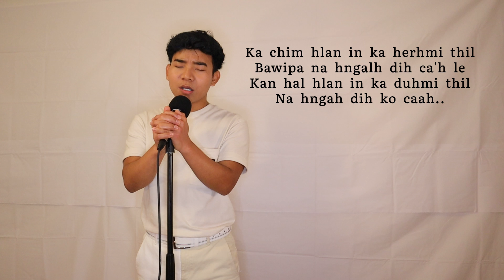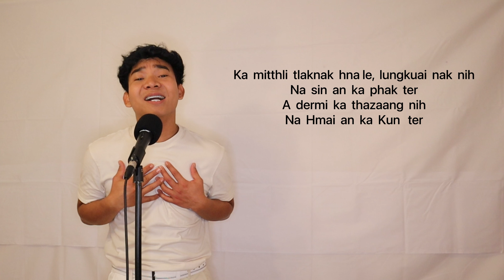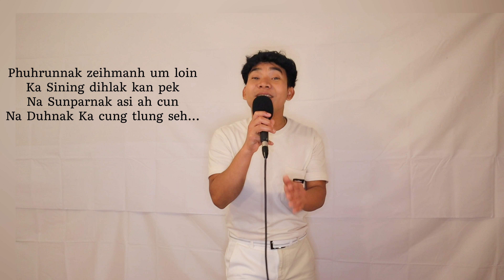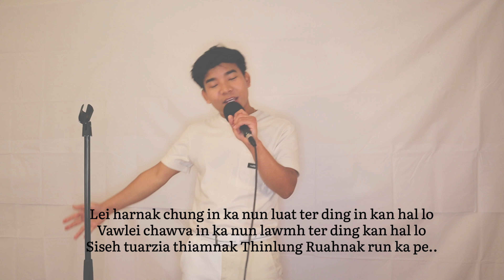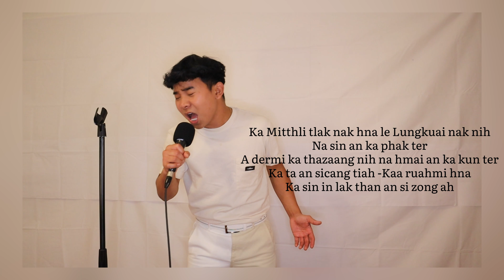Ngun Hram Liam